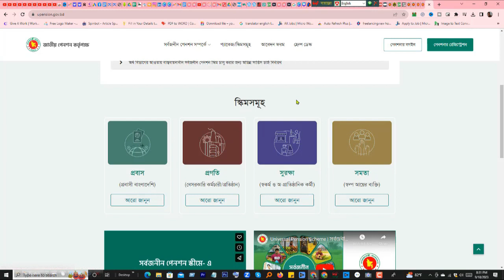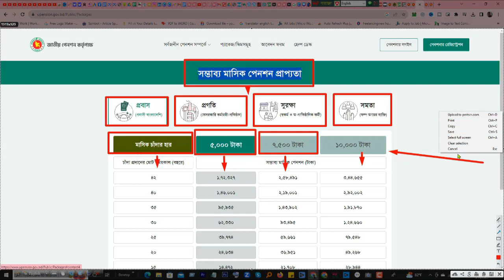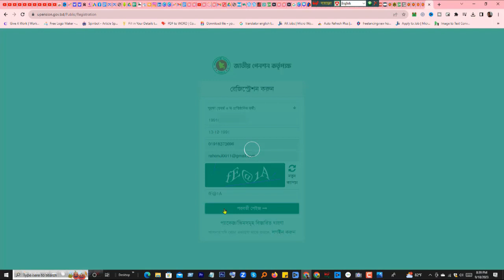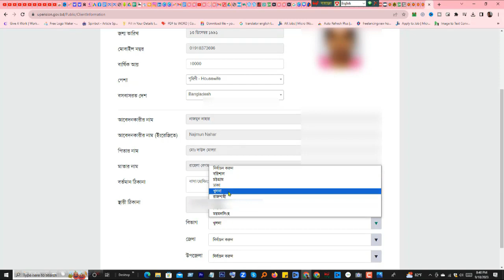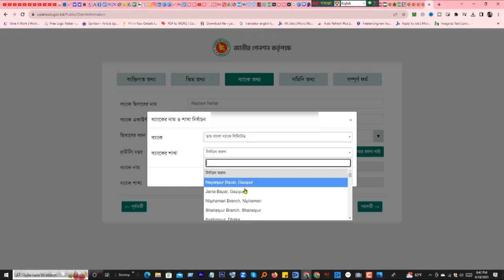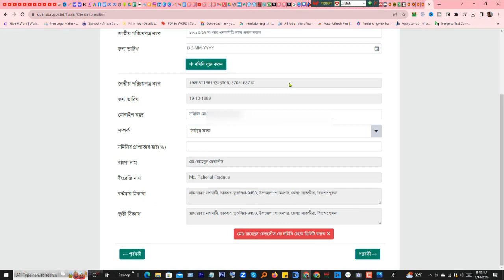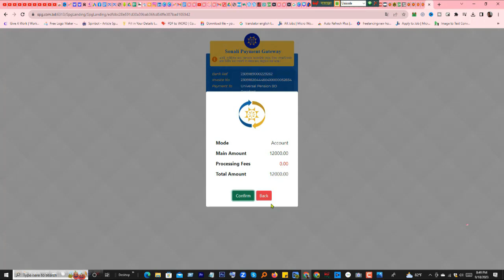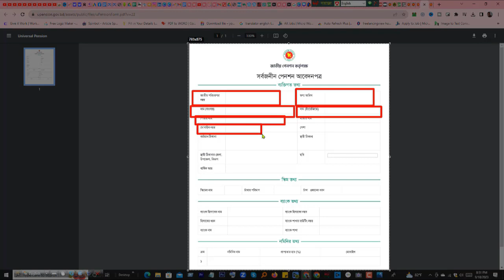How to Apply for Universal Pension Online | Upension আবেদন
Universal pension, universal pension scheme is a current issue. From this video you will also know about how to apply for universal pension online. In this tutorial, we will guide you on how to apply for Universal Pension online, ensuring a hassle-free process step by step. Universal Pension is a crucial program aimed at providing financial support to individuals during their retirement years. By following the simple instructions mentioned in this video, you can easily register for the universal pension scheme and secure your future.

To eliminate any doubts or confusion, we address frequently asked questions and discuss the relevant guidelines and criteria. We believe in empowering our viewers, enabling them to complete the Universal Pension registration effortlessly.

People Also Search:
How to Apply for Universal Pension Online | সর্বজনীন পেনশন ব্যবস্থাপনা নিবন্ধন কিভাবে করবেন?
সর্বজনীন পেনশন ব্যবস্থাপনা নিবন্ধন,
upension,
how to apply for universal pension online,
how to apply for a pension online,
how to apply for disability pension online,
how to apply senior citizen pension online,
how to apply for disability online,
how to apply for disability benefits,
social security pension online apply,
how to apply for sss pension online,
how to apply sss retirement pension online,
how to apply sss pension online,
universal pension,
universal social pension update,
universal senior citizen pension,
how to apply for pf pension online,
how to apply for pension online,
senior citizen universal pension
সর্বজনীন পেনশন ব্যবস্থা,
সর্বজনীন পেনশন,
সর্বজনীন পেনশন স্কিম,
universal pension scheme,
সার্বজনীন পেনশন ২০২৩,
universal pension scheme bangladesh,
সর্বজনীন পেনশন নিবন্ধন,
সর্বজনীন পেনশন ব্যবস্থাপনা আইন ২০২৩,
সর্বজনীন পেনশন নিবন্ধন করার নিয়ম,
সর্বজনীন পেনশন পেতে নিবন্ধন করতে হবে যেভাবে,
সার্বজনীন পেনশন কি,
সর্বজনীন পেনশন ব্যবস্থাপনা বিল ২০২৩,
সর্বজনীন পেনশন ব্যবস্থাপনা আইন,
universal pension,
universal pension scheme,
pension,
how to register universal pension,
universal pension gov bd,
how to apply for universal pension,
universal pension registration,
apply online for universal pension scheme,
pension apply online,
pension for all,
social pension,
how to apply for pension,
how to apply universal pension online?
zh tech updates.,
how to apply social pension for seniors,
সর্বজনীন পেনশন,
সর্বজনীন পেনশন নিবন্ধন,
সার্বজনীন পেনশন কি,
সর্বজনীন পেনশন কি,সর্বজনীন পেনশন স্কীমের আদ্যপান্ত,
universal pension,
universal pension for senior citizens,
universal pension scheme,
universal pension update,
universal pension form fill up,
universal pension user registration,
universal pension registration,
universal pension bd,
universal pension scheme paragraph,
universal pension senate hearing,
pension universal para adultos mayores,
cual es la pension universal para adultos mayores,
universal pension bangladesh,
to all senior ncsc binigyang linaw universal social pension,
universal pension senior citizen,
universal social pension for senior citizens,
how to register universal pension for senior citizens,